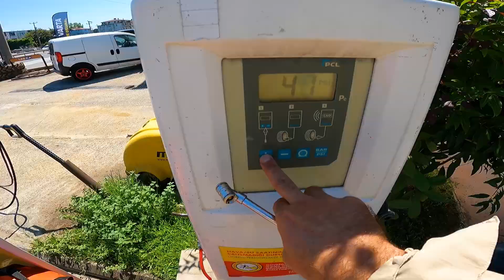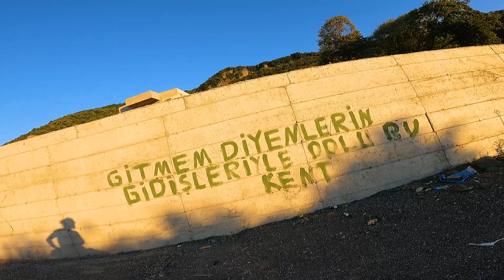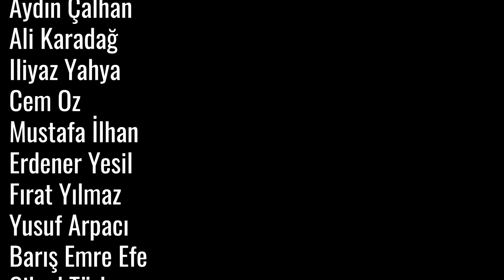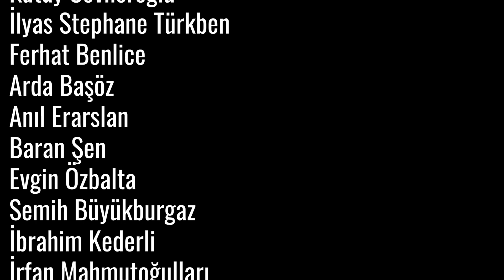Bisikletle Türkiye Turu: Ereğli'de Kamp, Melen Çayında Rafting #136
Artık turun sonuna geldik diyebilirim, bir sonraki video Türkiye Turunun son videosu olacak :)

Siz de rafting yapmak isterseniz 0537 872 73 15 numaralı telefondan Birol'a ulaşabilir ya da instagramda melencirafting hesabı üzerinden iletişime geçebilirsiniz.

Keşfetmeye